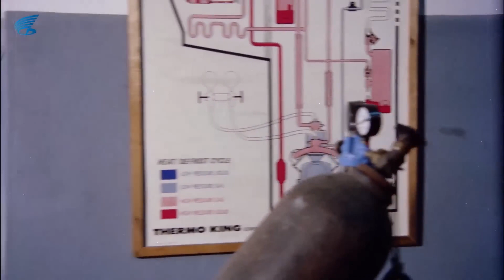Hınç Türk Filmi | Cemil Adamlarını Kemal'in Üzerine Salar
Hınç, yönetmeliğini Natuk Baytan'ın yaptığı Cüneyt Arkın'ın oynadığı 1976 Türkiye yapımı film.

Hınç filminin oyuncuları; Cüneyt Arkın, Yavuz Selekman, Suna Selen, Şükriye Atav,  Mümtaz Ener, Turgut Özatay, Kudret Karadağ, Aysun Güven,  Tamer Balcı, Cem Erman , Hakkı Kıvanç, Atilla Ergün.

Hınç filminin konusu; Komiser Kemal tuttuğunu koparan bir polistir. Bir gün istemeden kız kardeşinin ölümüne sebep olur ve hapse girer. Girdiği koğuşta daha önce yakaladığı mafya babaları ve adamları vardır. Kemal'le alay ederler. Mafya babası Kemal'e kendisini yakalayıp mahkûm ettirdiği için intikam almak için gün sayar. Kemal hapisten çıkar. Hayırsever biri Kemal'i hurdalıkta bulur ve ona iş gösterir. Aslında o kişi mafyada çalışmaktadır. Kemal farkında olmadan mafyanın eline düşmüştür. Mafya babası da hapisten çıkmıştır. Bunların hepsi daha önce planlanmıştır. Kemal orada alın teriyle çalışan biriyle tanışır. Onunla dost olur. Mafya bundan rahatsızlık duyar. Arkadaşına kaza süsü verilip ezilerek öldürülür. Daha sonra ailesi de. Kemal ağır yaralanır ve kaza olan yerdeki hemşire ona bakarak onu iyileştirir. Bu hemşireyi de mafya öldürür. Kemal'in intikam alma zamanı gelmiştir...